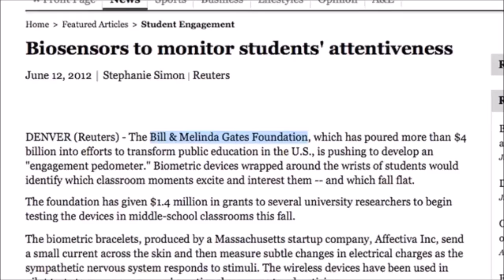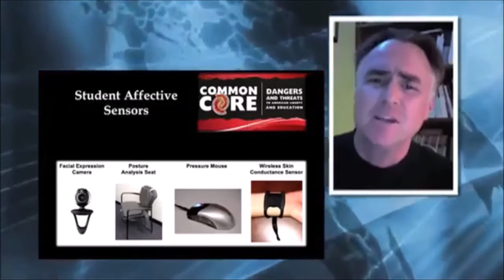Transhuman Common Core student biosensors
You can visit me here:
True Freethinker: